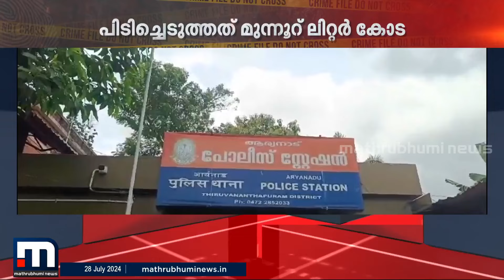പന്നിഫാമിന്റെ മറവിൽ വ്യാജ മദ്യ നിർമ്മാണം! പ്രതിയിൽ നിന്നും പിടിച്ചത് 300 ലിറ്റർ കോട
Happy viewing!